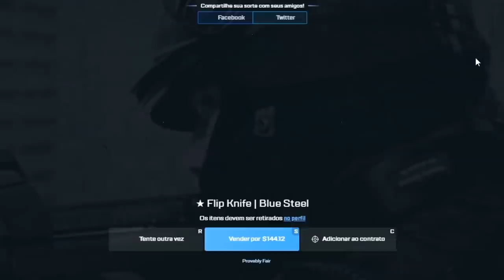Liquid vs EG - BLAST Premier Fall | CSGO HIGHLIGHTS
Mirage Highlights 0:00
Vertigo Highlights 07:34